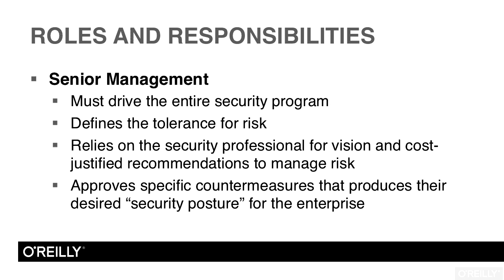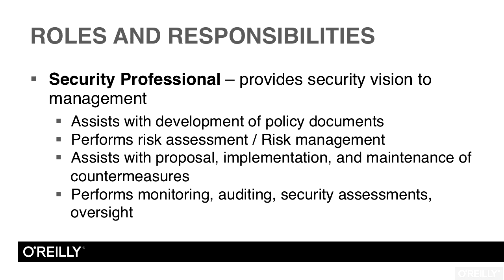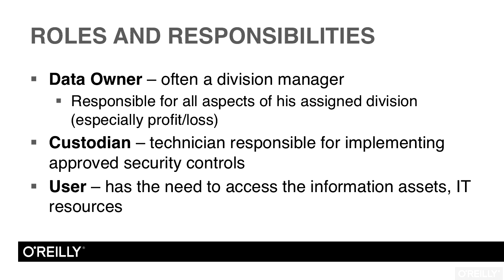CISSP Certification Training: Domain 1 Tutorial | Roles And Responsibilities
Want access to all of our CISSP training videos? Visit our Learning Library, which features all of our training courses and tutorials

More details on this CISSP Certification Training: Domain 1 training can be seen This clip is one example from the complete course. For more free CISSP tutorials please visit our main website. YouTube